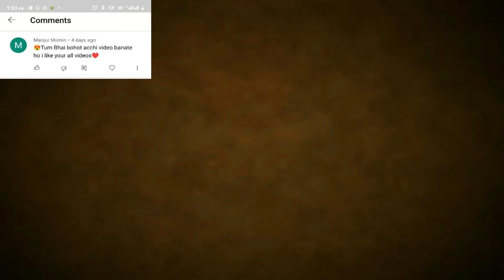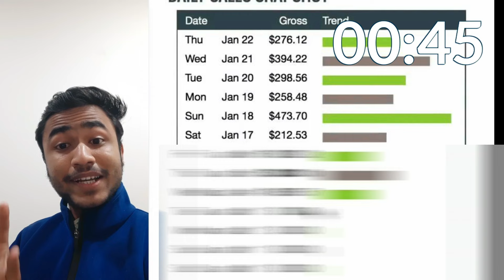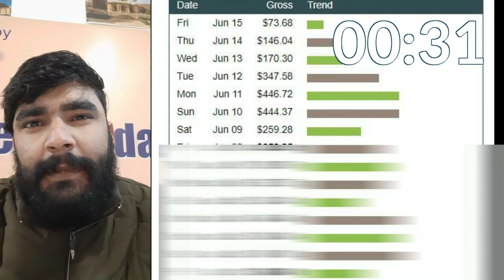CLICKBANK AFFILIATE MARKETING FULL COURSE ONLY 24 HOURS